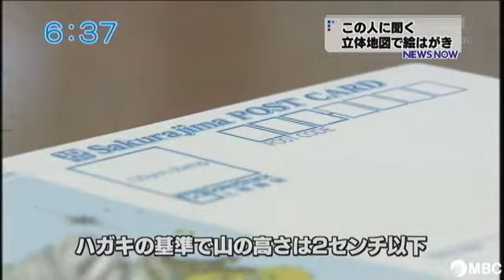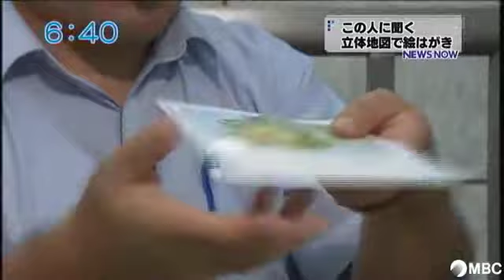徳田屋書店・田中英一郎さん(2013年9月4日放送)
MBCテレビ「MBCニューズナウ」のシリーズ「この人に聞く」
2013年9月4日放送

桜島と霧島連山の立体地図を絵はがきにしたユニークな商品を開発・販売したのは、鹿児島市に本社をおく徳田屋書店。
立体地図をハガキにするという奇抜なアイデア。地図部門の責任者、田中英一郎さんに聞きました。